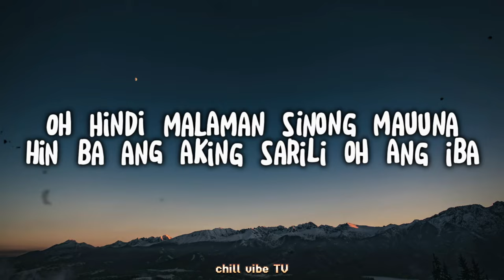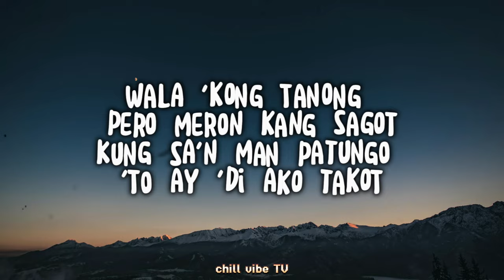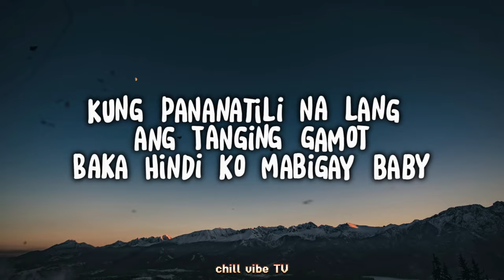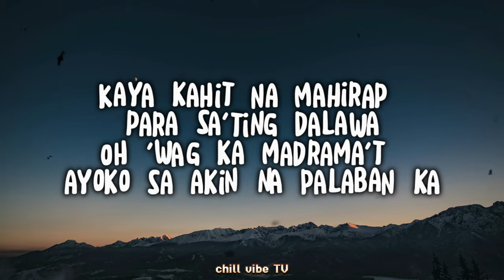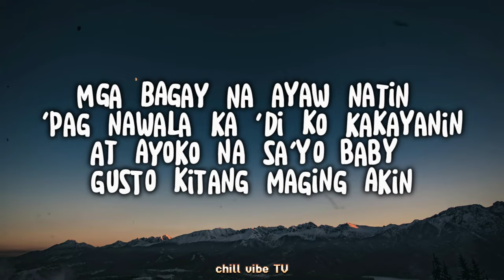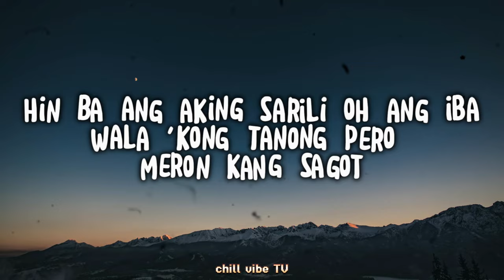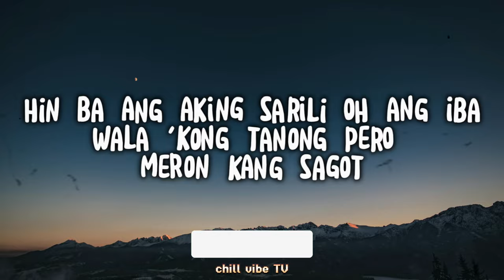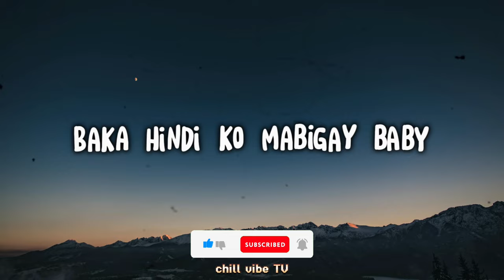Makasarili Malambing - Hev Abi, Kristina Dawn (Lyrics)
Hev Abi, Kristina Dawn — Makasarili Malambing 🎶

Hev Abi: @110treyhevabi